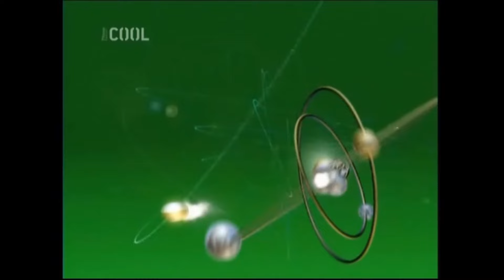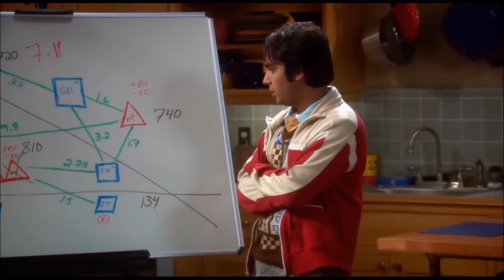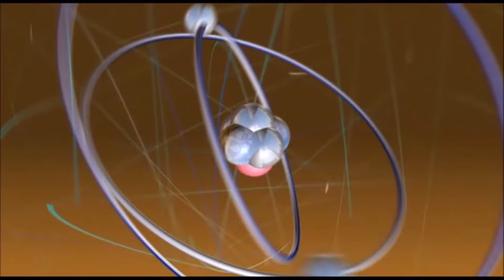Teorie velkého třesku – nejlepší scény – 2. série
Teorie velkého třesku je nejkultovnější sitcom všech dob. Obsahuje nespočet vtipů, ale i poučných vědeckých poznatků. Obsahuje celkem 12 sérií a dohromady má 279 dílů. V podání úžasných herců, jako například Jima Parsonse, Kaley Cuoco nebo Johnnyho Galeckiho vám zaručujeme srandy kopec. Teď už se můžete zasmát nad tím nejlepším z 2. série.